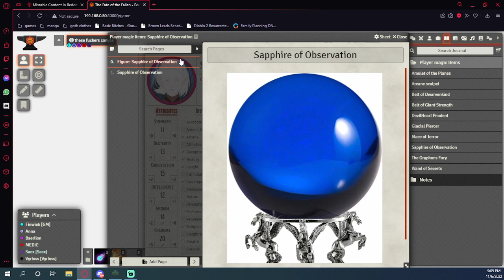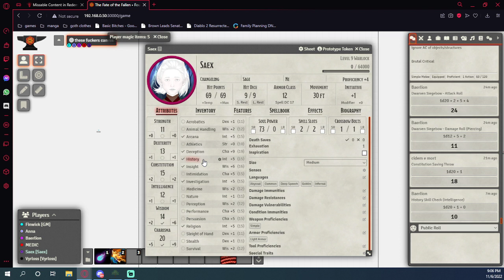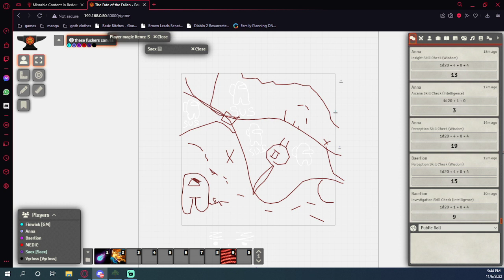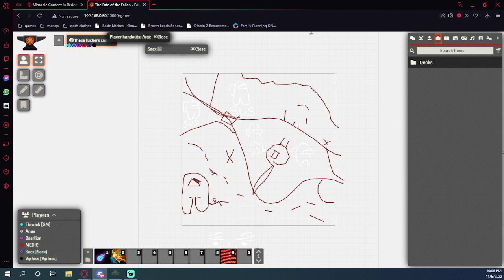brandon session 79